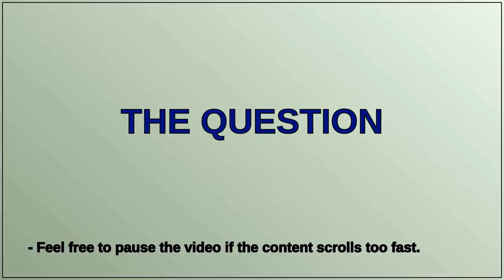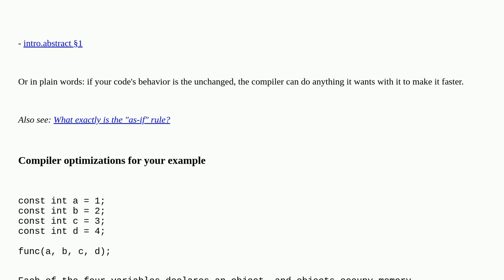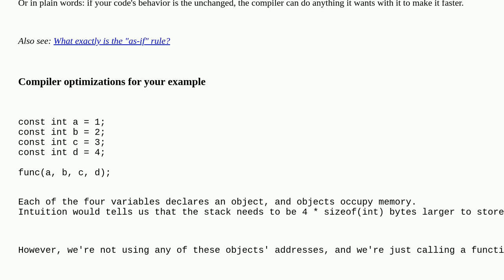Do C++ compilers remove const variables used only to make code clearer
A special thanks goes out to the community

  constants compiler-optimization memory-management function c++